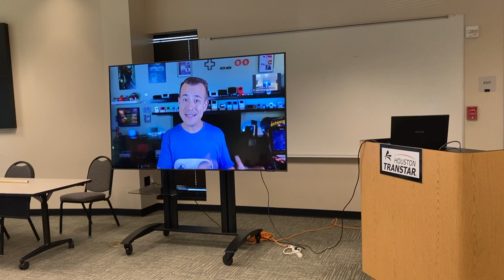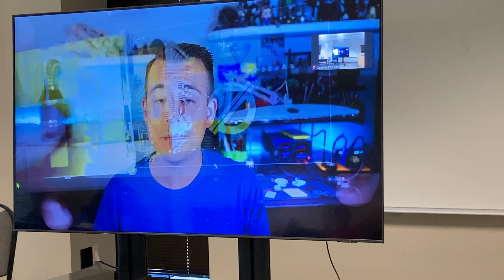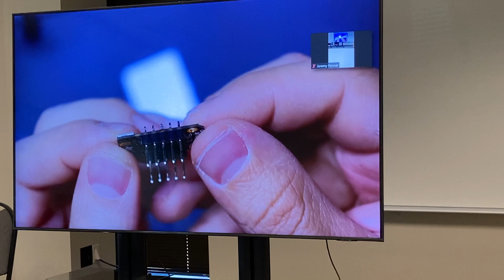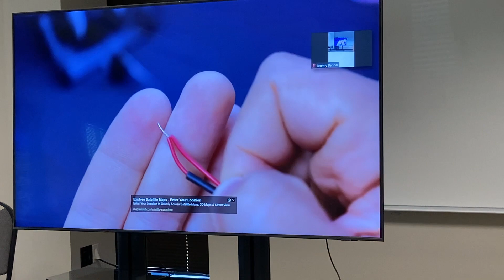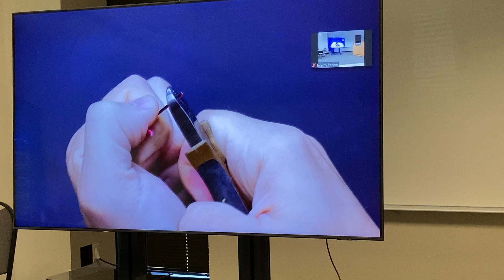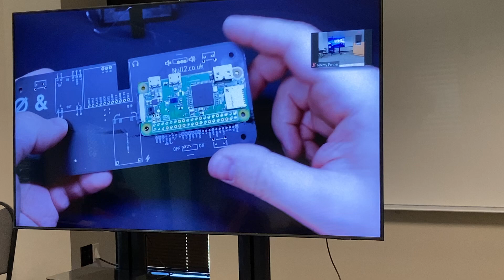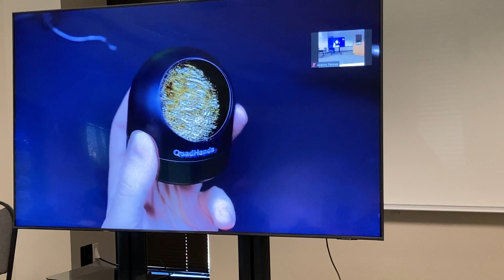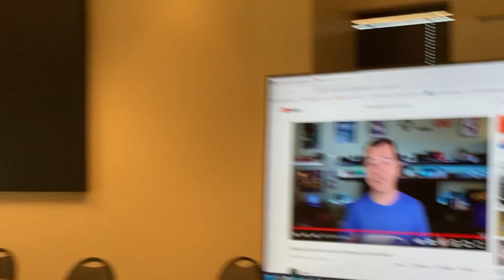OFARC meeting - October 22nd, 2022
This is the Oak Forest Amateur Radio club meeting from August 27th, 2022.